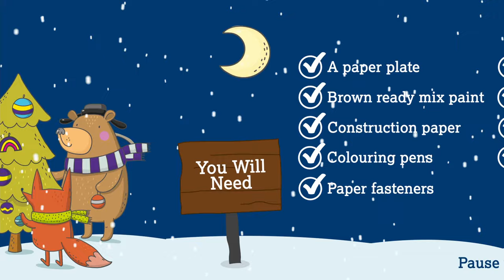YPO Create & Make: How to create a paper plate Rudolph | Christmas crafts for kids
Paper plate craft ideas | Craft ideas for kids

Christmas crafts aren’t complete until we’ve included our shiny-nosed friend, Rudolph 🦌

Use this activity to help children countdown to Christmas Day!

Join in the fun and share your creations with us